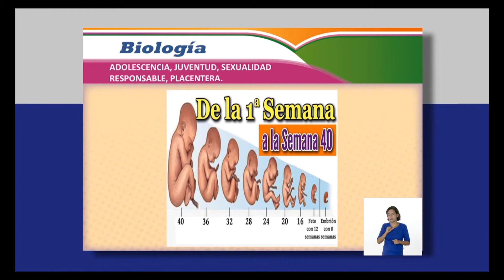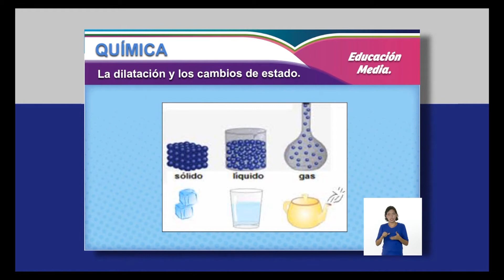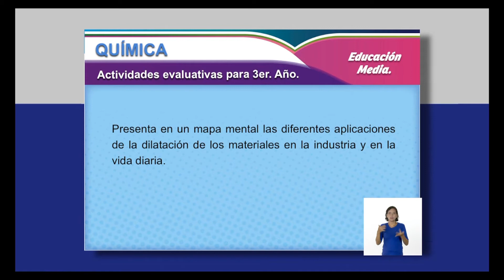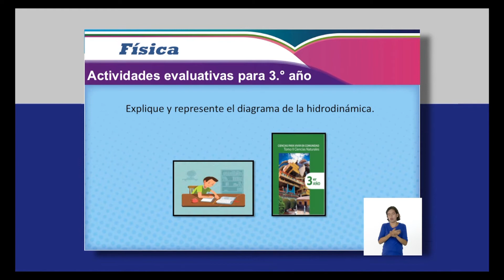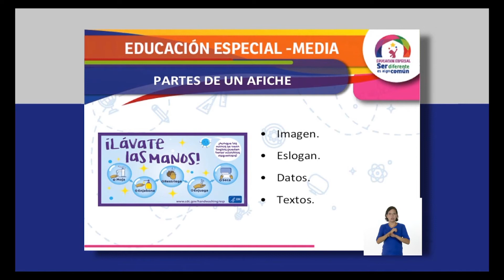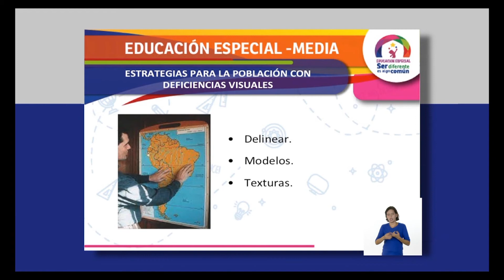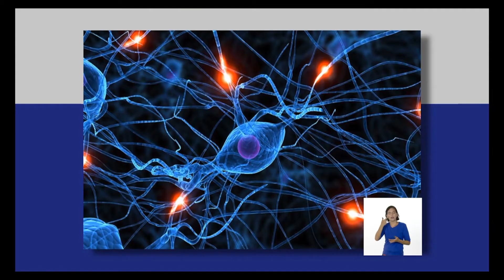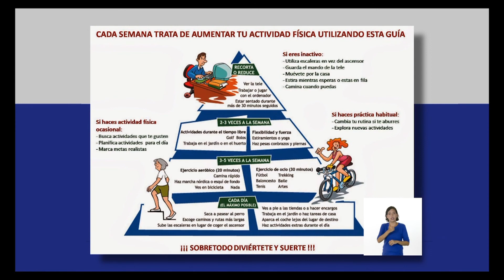Cada Familia una Escuela 03 de mayo de 2022. MEDIA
Temática a abordar: Ciencias y Salud.

Efemérides:

Edc. Media.
.-Pedagogía Productiva

Edc. Especial
.- Adaptaciones curriculares.

Recursos para el Aprendizaje:
.- Las relaciones personales, sociales e intrapersonales.

Programa presentado por: César Alviarez y Minangely Quiche.

Para ampliar esta información visita nuestra página cadafamiliaunaescuela.me.gob.ve y nuestras cuentas Instagram y Facebook: @cadafamiliaunaescuela.

Horarios